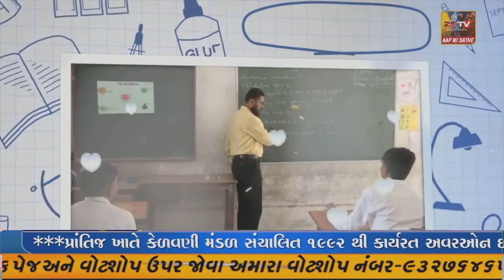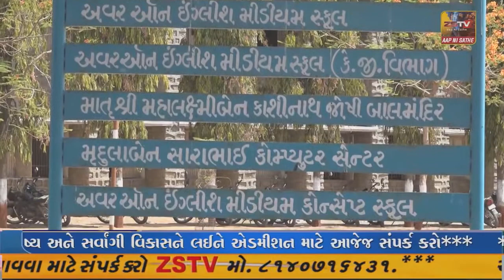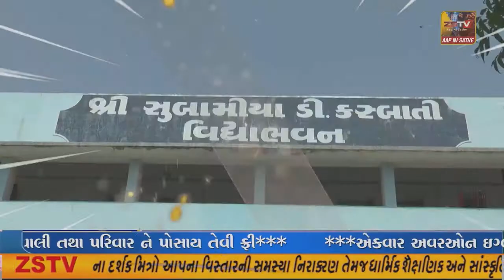કચ્છ રબારી ભરવાડ સમાજ અંજાર દ્વારા કલેક્ટર કચેરીએ આવેદન અપાયું હતું